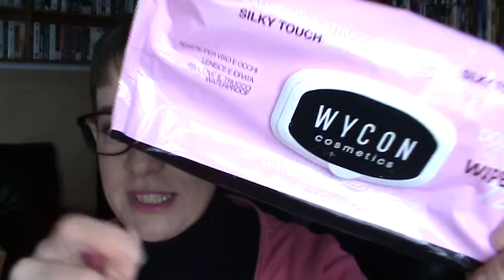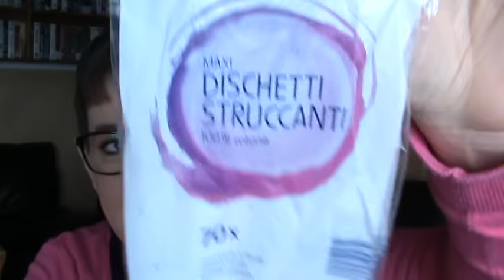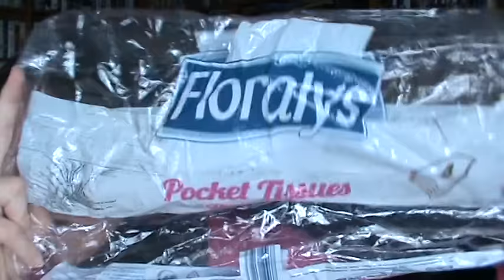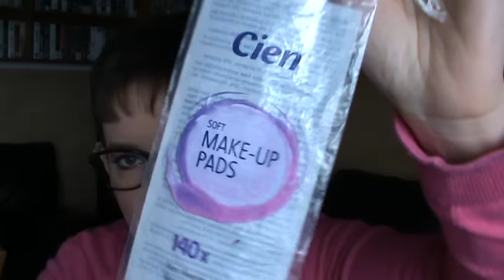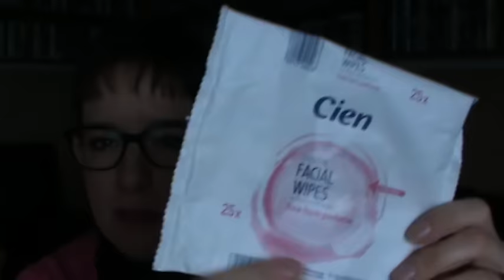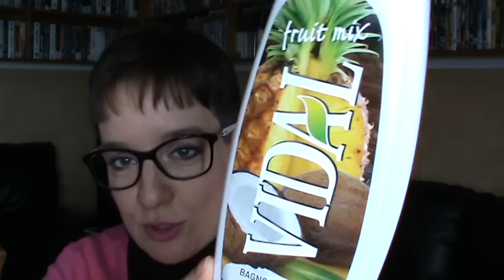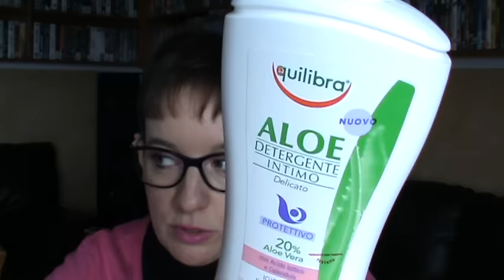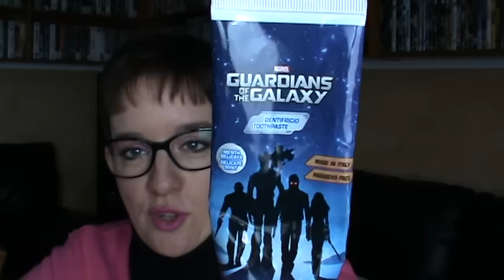Finiti beauty ottobre